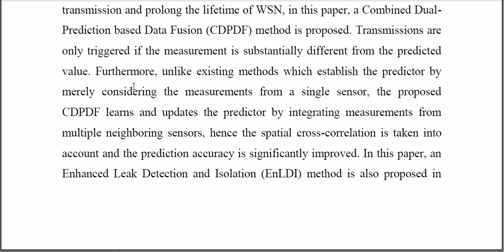Combined Dual Prediction Based Data Fusion and Enhanced Leak Detection and Isolation Method for WSN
IEEE PROJECTS 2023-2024 TITLE LIST
From Our Title List the Cost will be,
Python=4500/-
Mininet=5000/-
Dot Net Project =2500/-
Java Project=2500/-

Support Including Packages
* Complete Source Code
* Complete Documentation
* Complete Presentation Slides
* Flow Diagram
* Database File
* Screenshots
* Execution Procedure
* Video Tutorials
* Supporting Softwares

Support Specialization
* 24/7 Support
* Ticketing System
* Voice Conference
* Video On Demand
* Remote Connectivity
* Document Customization